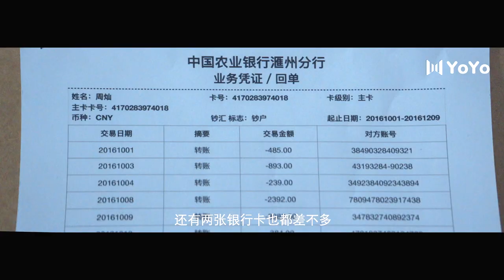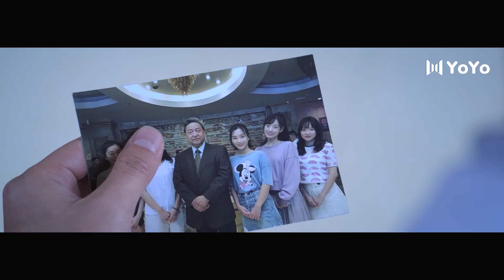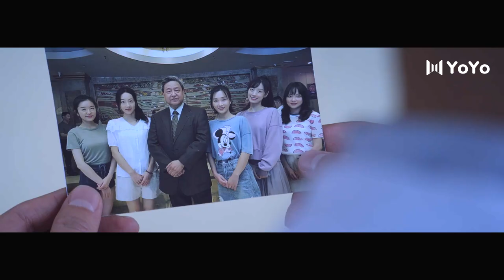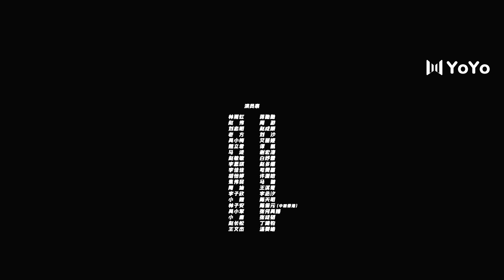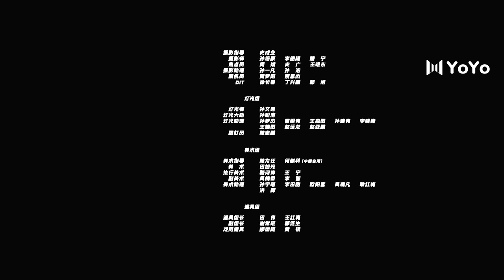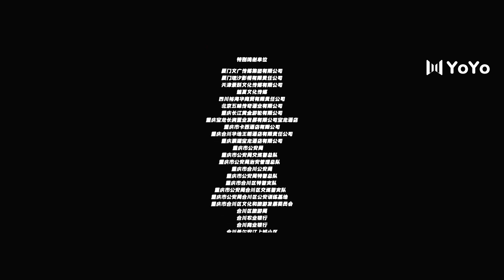【超清版】迷雾追踪 04 | The Burning River 04（蒋勤勤、周游）